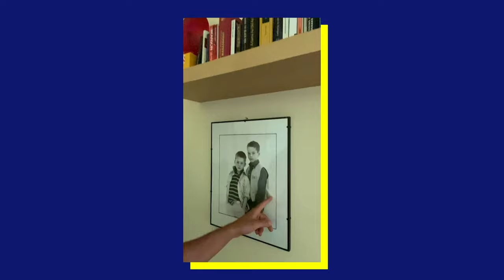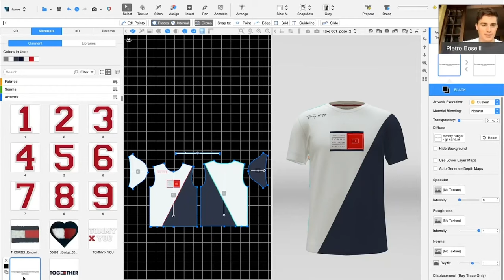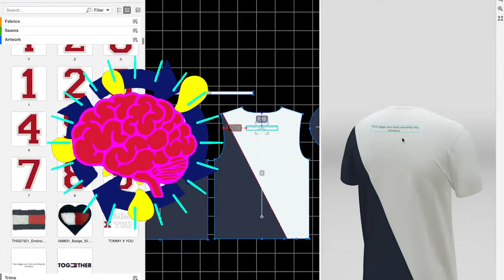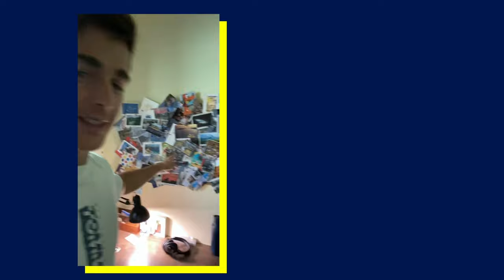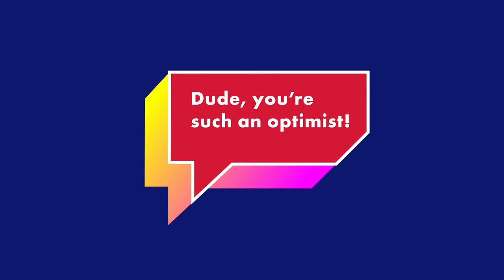Pietro Boselli customizes t-shirt from his parents house in Italy | PASS IT ON #1 | TOMMY HILFIGER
In this episode of Pass it on we catch up with model, engineer and fitness athlete Pietro Boselli. We chat to him whilst he’s taking some time off at his family home in Italy. We discuss his re-introduction to the World of modelling, how he found time to balance his PhD in Math with Catwalk shows. He gives us a behind the scenes look at his childhood home as well as talking us through his T-shirts final design.

Pass it on is our new design series where we challenge pioneering visionaries to get creative and customise a unique T-Shirt using the 3D design Stitch software. The end result is a one of a kind Tee that we will then auction off on catawiki.com (from the 23rd of October) to raise money for the WWF charity.